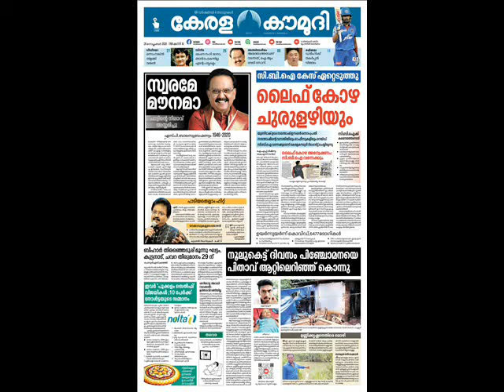NEWS മലയാളം 139